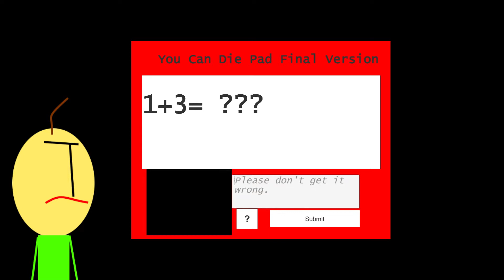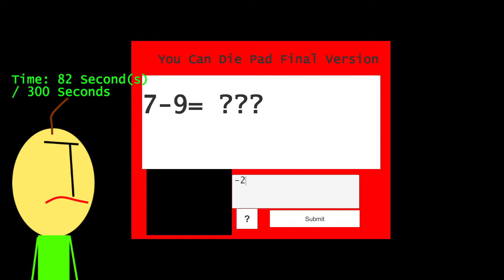Baldi Plays Cranky's Schoolhouse!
Baldi notices that Cranky hates his game, so he decided to play Cranky's game to see if his game is actually better!

NOTE: The version Baldi is playing on is 1.0.1.

NOTE 2: This episode is kinda a bit rushed. Due to personal reasons.

NOTE 3: This is a part of Cranky Gets Grounded. Because Baldi grounds Cranky in the end.
I DON'T OWN BALDI. Baldi is from Baldi's Basics, by mystman12.